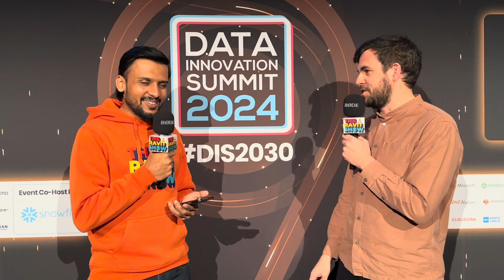How AI will Change BI with Shaun McGirr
Thrilled to share Ravit Jain's interview with Shaun McGirr on The Ravit Show at the Data Innovation Summit. They discussed how to reduce unnecessary steps between data and decision making, how AI will change BI and much more!